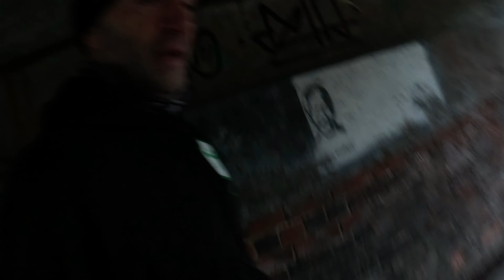Bleu's 1st Run thatrundog - Run Vlog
Hey there everyone it's Bleu here again.

Can't believe my luck today, but Daddy finally took me out for a proper run around the towpaths.

He's been going on about it for weeks, and even bought something to attach us to each other.

It was really great and as he promised we didn't run all the time, well I'm still growing and not quite up to his standard yet.

He was so pleased with me and the harness and says we shall definitely be doing more of the same.

The only trouble is that now I'm really tired, so I'm going to have a good chill tonight before he takes me out at some ridiculous time in the morning for my normal walk.

Love Bleu 💚